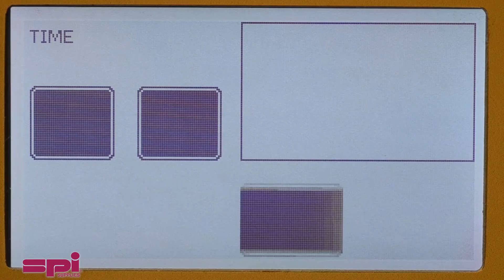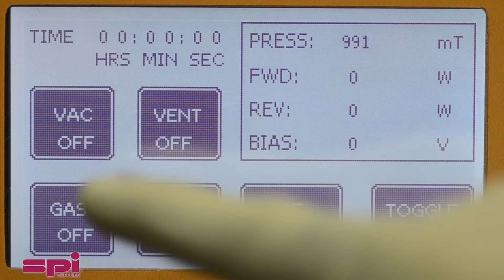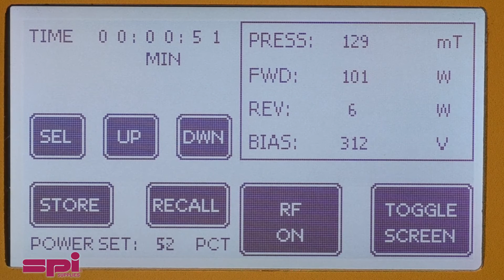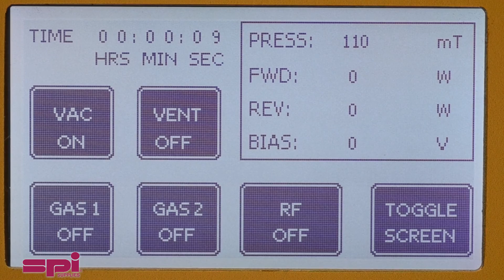SPI Supplies Plasma Prep RIE - Operation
This video covers the basic operation of the SPI Supplies Plasma Prep RIE (Reactive Ion Etcher).